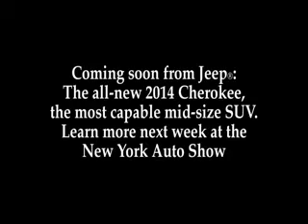2014 Jeep Cherokee Houston Texas | Gulfgate Dodge Chysler Jeep Ram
Coming soon from the Jeep® brand: The all-new 2014 Jeep Cherokee, the most capable mid-size SUV. Learn more next week at the New York International Auto Show.